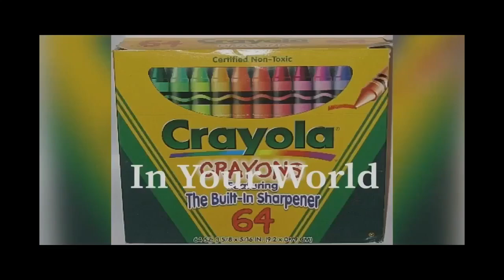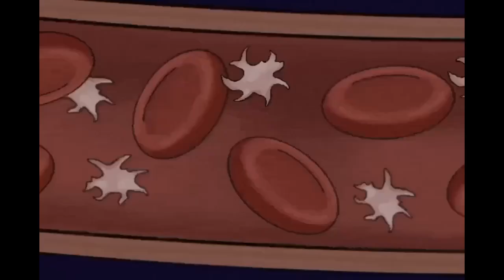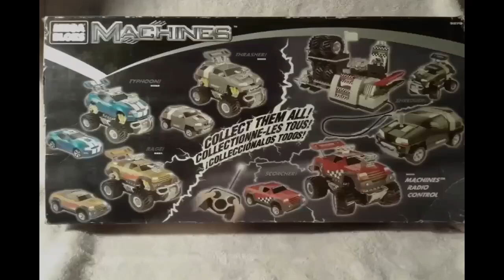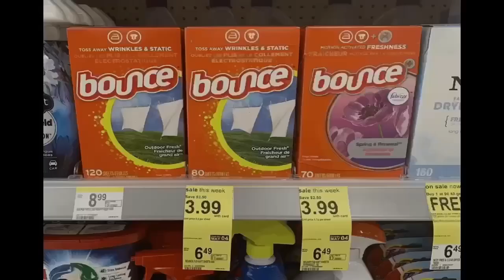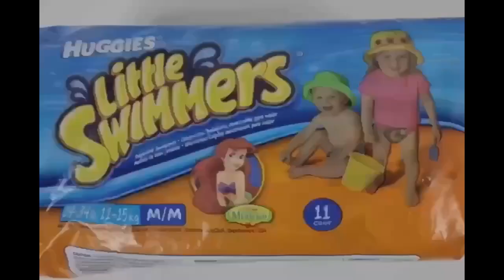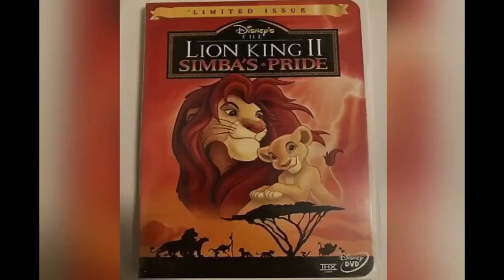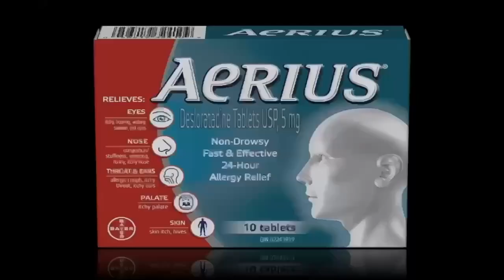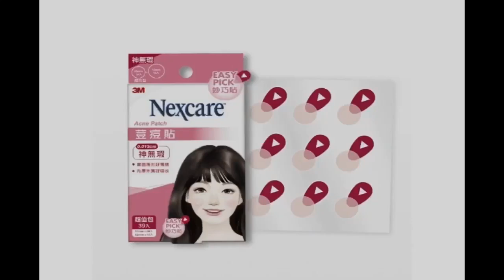YTV All Post Commercial Break July, 1, 2024 #3